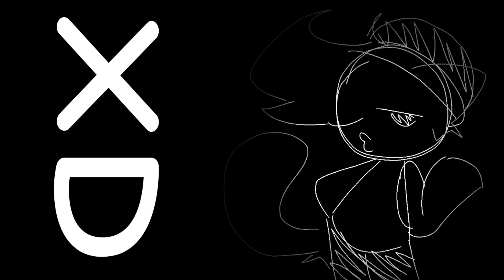myna mint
neww oc !!! kkinda 2 others came after him

tools used:
pc
clipchamp (finish it)
flipaclip (animation)
ibis paint (art)
3d gif maker (spinning coems cube)